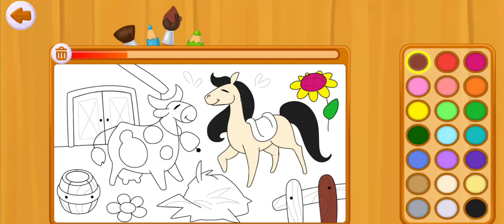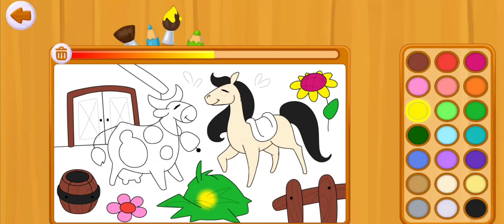MERAWAT BABI DAN BELAJAR TERNAK HEWAN DAN MENGENAL KEBIASAAAN YANG DILAKUKAN | KARTUN ANAK | GO KIDS